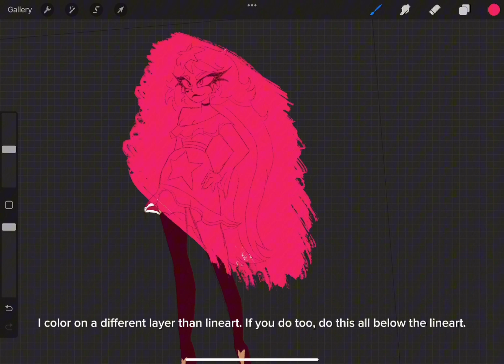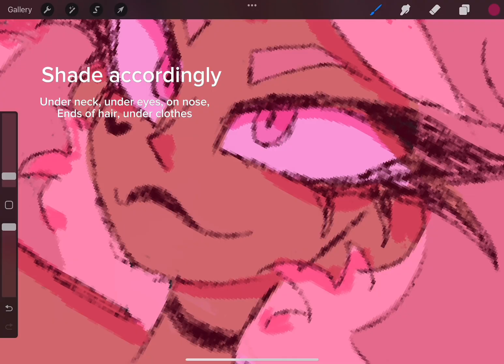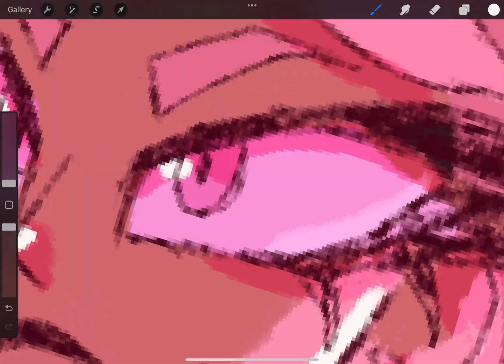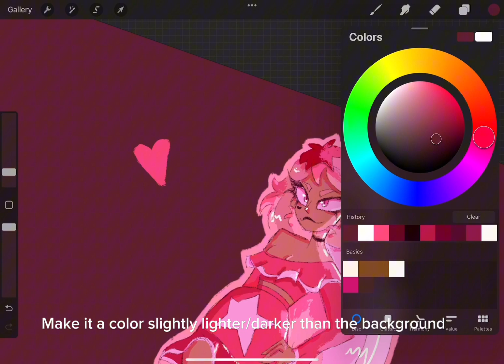Human Verosika Shading + Highlights + Background PROCREATE Tutorial! 🎀✨🎤